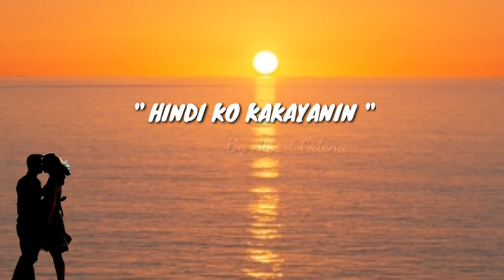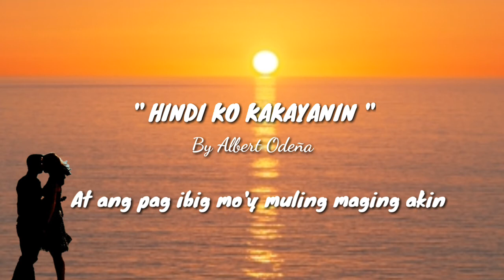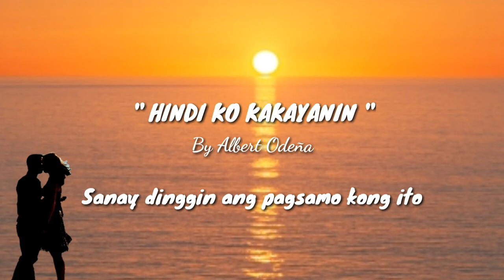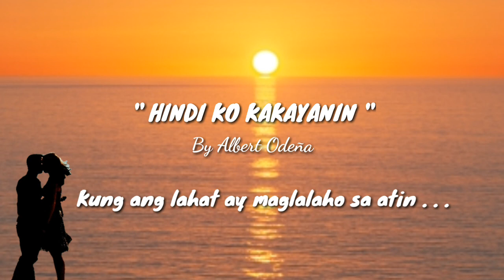Hindi ko kakayanin _ Original Song / Albert Odeña